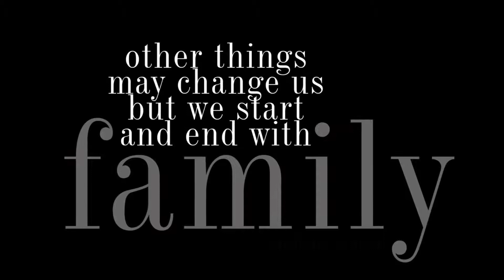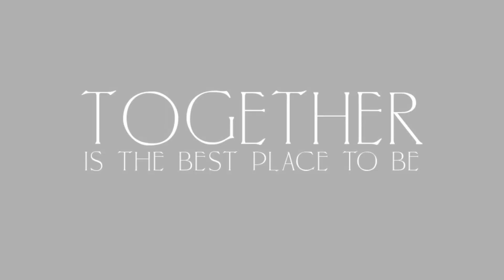The Cioppa Family by Lori Douglas Photography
Beautiful family photos on the beach in Duck on The Outer Banks of NC by Family and Wedding Photographer, Lori Douglas Photography.